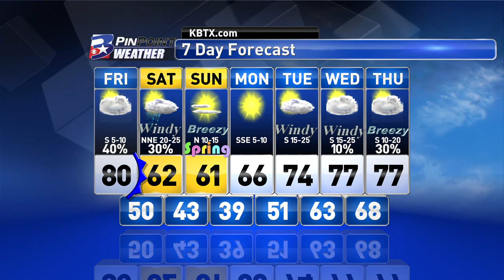Thursday Night PinPoint Weather Update 3/17/2016